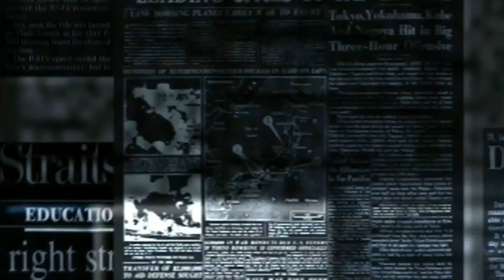Carles Riera CUP Nuestro Unico Candidato es Carles Puigdemont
Carles Riera de la CUP realiza una rueda de prensa en el Parlament 6 de Abril y se felicita por la decisión de la libertad de Puigdemont y comunica que su único candidato para investir a President de la Generalitat es Carles Puigdemont y ninguno más y antes el posible pleno de investidura de Jordi Sanchez, ellos mantendrán su abstención. Fuente Canal Parlament.